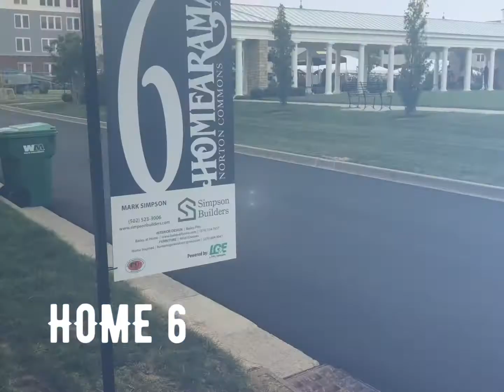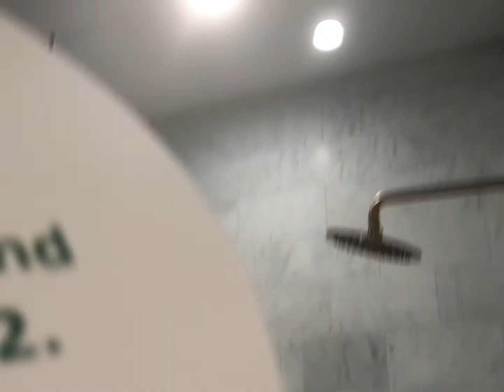HOUSE SHOPPING | HOMEARAMA : NORTH COMMONS | LOUISVILLE KY | MILLION DOLLAR HOMES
Welcome backkkkk.

Thank you guys so much for watching my videos. My videos are here to encourage and motivate anyone. This is a free and transparent environment. ENJOY✨

Music is by southstreet24-media and naturally sunny

I do this for my plus size girls ‼️‼️🤞🏾

Business IG: ybc_company